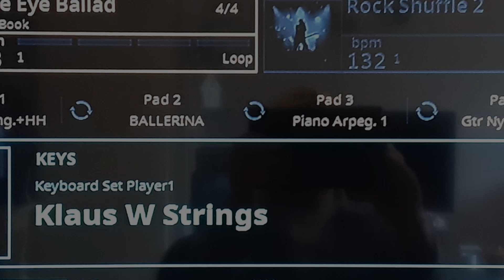Dreaming ballerina (keyboard cover: original song by Franz Lambert 1989.)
100 % live on Korg Pa5X - 76.